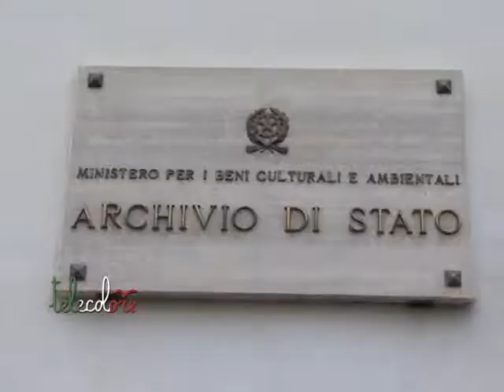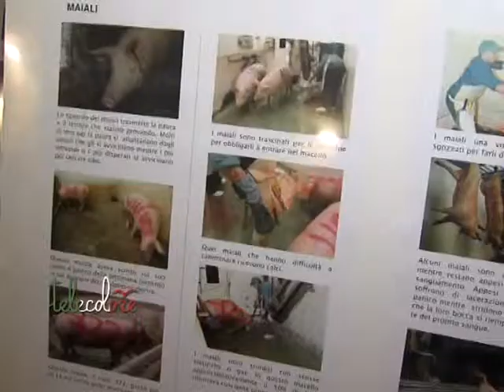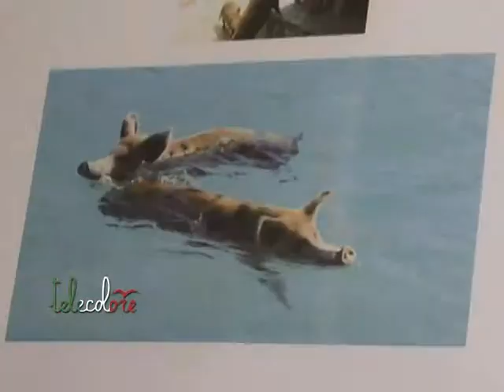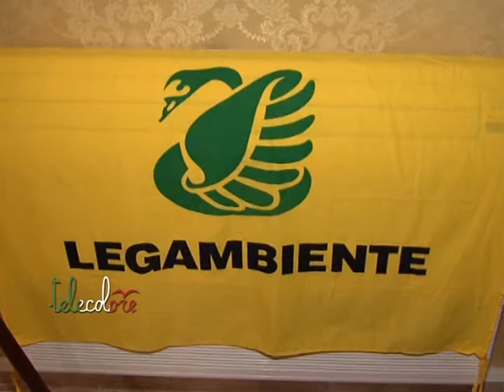La "questione animale" al centro di un convegno e di una mostra a Salerno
Una due giorni a Salerno, tra Archivio di Stato e Campagna dedicata alla "questione animale". Oggi pomeriggio la presentazione di un libro, nella struttura di piazza Abate Conforti, con l'inaugurazione di una mostra, curata da Legambiente, sulle condizioni negli allevamenti intensivi e nei macelli italiani. (041013)